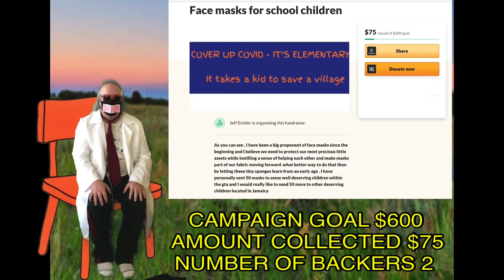Under the heading strange but true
Don’t get me wrong , I love a good potato salad as much the next guy and I’ve never met a squirrel I didn’t like .

but Im just trying to make life a little safer for some worthy kids ,with a face mask donation